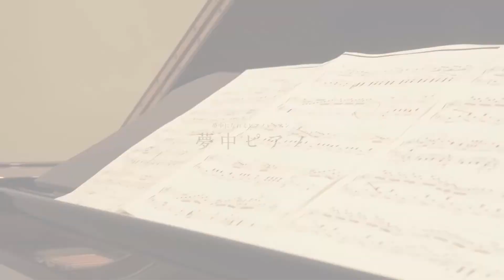夢中ピアノ3分動画＊50＊卒業ソングの極意！？伴奏のコツ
夢中ピアノウェブサイト

3・5・2022